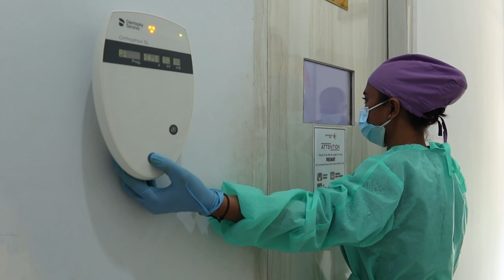First time ever at the dentist in Bali and many teeths to fix!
Today Tom is for the first time ever at the dentist in Bali! I have asked him to go to the dentist for years now and finally the time has come! So in this video you get to see how bad it is with Toms teeths and I am also getting a consultation to get Invisalign and doing a 3D scanner of my teeth to prepare for it. So enjoy our visits to the dentist!

My name is Linnea Larm. I live in Bali with my Balinese husband Tom and my dogs Coco and Bidjo. I post videos with information about Bali, everything you need to know before travel or moving to Bali 2022. I also post videos what it is like to live in Bali, and things happening in our life in Bali.